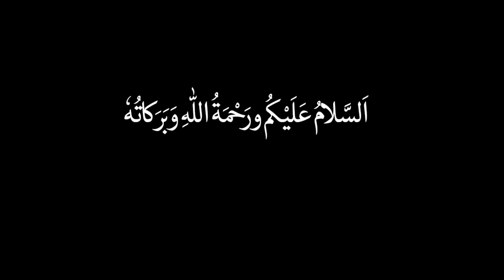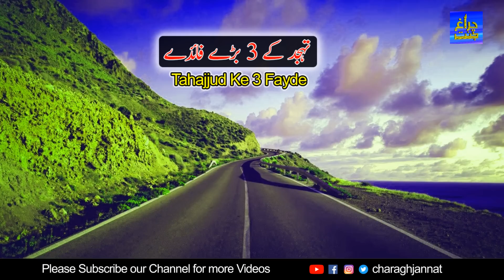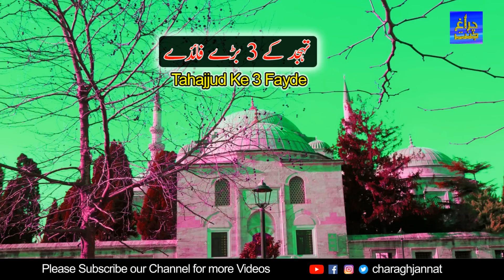3 Things On Tahajjud | Tahajjud Ki Namaz Ki Fazilat | Charagh Jannat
Assalamualaikum dosto aur behno is video main tahajjud ki 3 Things ka bayan hai.